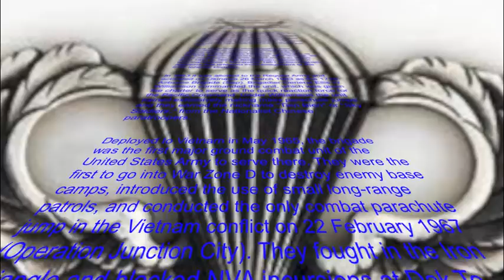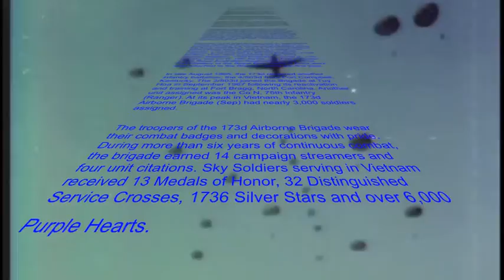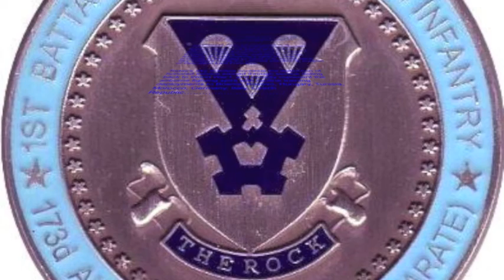Power of The Patch (In Memory General John R. Deane, Jr.) The Herd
Patriotic Paratrooper Tribute. Non Profit.

The 173rd Airborne Brigade, U.S.Army Paratroopers.